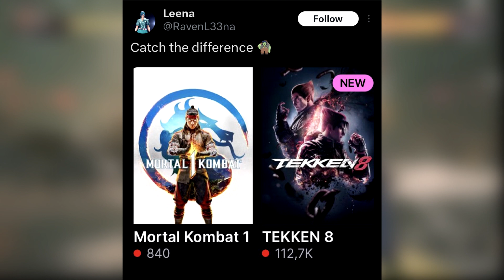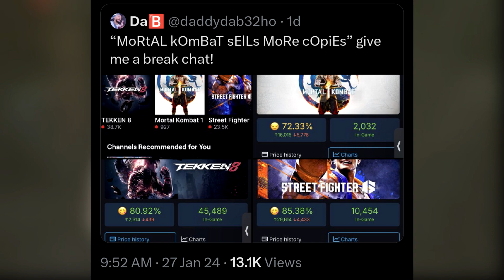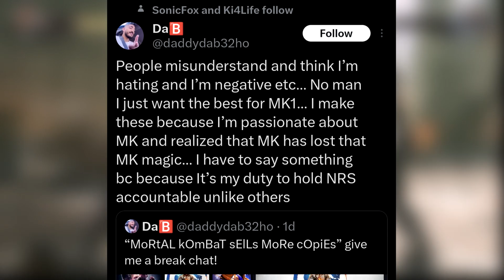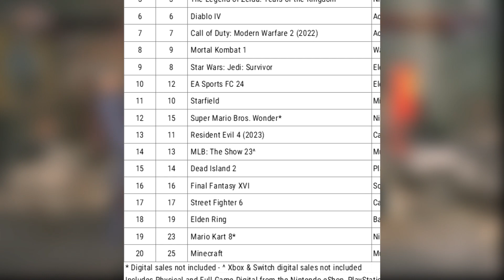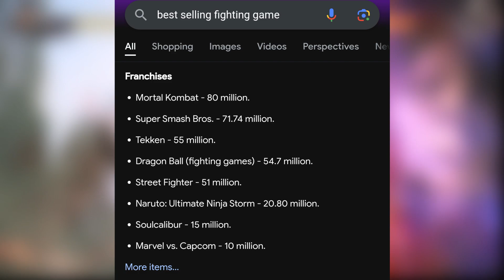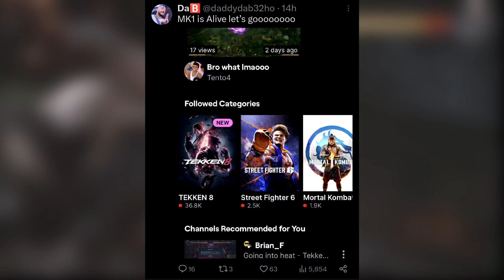TEKKEN BEATS MORTAL KOMBAT 1 IN SELLS!... and people are being dumb about it.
Streaming every Sunday 11:30 Am Pacific standard time.My primary consoles are the Nintendo Switch and the Xbox series.  I also make youtube videos about whatever I feel like making. I also make Shorts/TikTok usually of highlights of my streams.